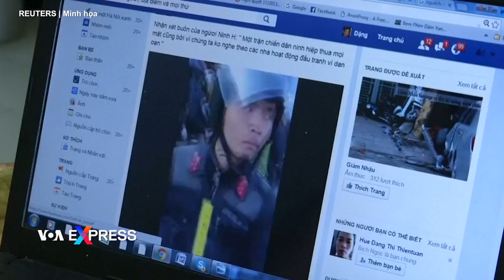Bộ Thông tin-Truyền thông đề xuất cắt Internet những ai chống đối trên mạng | VOA Tiếng Việt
Nhà chức trách Việt Nam đang cân nhắc sẽ cắt internet đối với những ai bị cho là vi phạm pháp luật khi đưa thông tin lên mạng, một sự leo thang kiểm duyệt đối với môi trường mạng vốn đã hà khắc ở quốc gia này.

Đây là một trong 11 điểm mới trong một nghị định mới về quản lý thông tin trên mạng được Bộ Thông tin-Truyền thông soạn thảo và đưa ra lấy ý người dân.

Tờ trình của Bộ gửi báo cáo Chính phủ cho biết nhà cung cấp Internet sẽ bị yêu cầu ngừng hoặc tạm ngừng cung cấp dịch vụ đối với tổ chức, cá nhân có nội dung bị cho là vi phạm pháp luật trên không gian mạng, VnExpress đưa tin.

Biện pháp này được xem là một cách xử lý nhanh đối với những ai dùng internet để đưa lên điều bị cho là “nội dung chống phá Đảng và Nhà nước.” Việc chặn ngay từ nguồn phát tán thông tin sẽ giúp giảm thời gian và nguồn lực của nhà chức trách trong việc rà soát và gỡ bỏ từng nội dung như cách làm hiện nay, bộ nói.

Ngoài ra, các nhà cung cấp Internet cũng phải ngăn chặn, gỡ bỏ nội dung, dịch vụ, ứng dụng được cho là sai phạm theo yêu cầu của bộ trong thời hạn không quá 24 giờ kể từ khi nhận được lệnh. Các trang, nhóm, kênh, tài khoản đưa nội dung vi phạm sẽ bị khóa tạm thời hay vĩnh viễn.

Nghị định mới này cũng sẽ siết chặt việc quản lý người dùng trên các mạng xã hội mà theo đó các chủ tài khoản phải cung cấp số điện thoại di động để xác thực tài khoản và đó phải là số điện thoại di động Việt Nam.

Giới chức Việt Nam lâu nay vẫn buộc các mạng xã hội như Facebook, YouTube hay TikTok phải chặn hay gỡ xuống nhưng nội dung mà họ cho là độc hại hay có tính chống đối chính quyền.